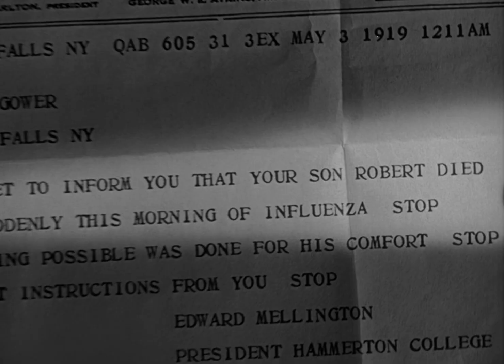Qué bello es vivir - Cápsulas equivocadas